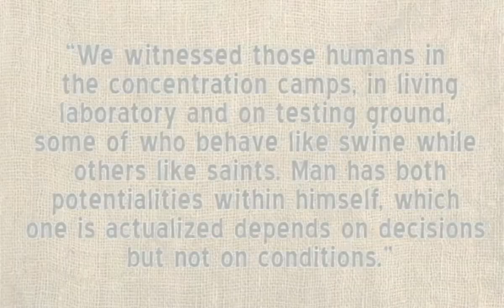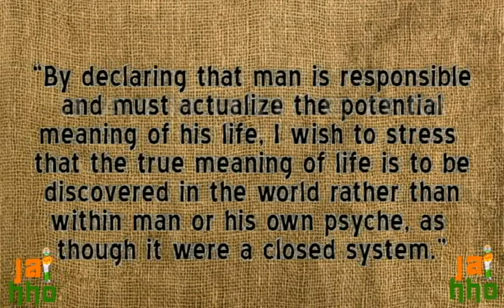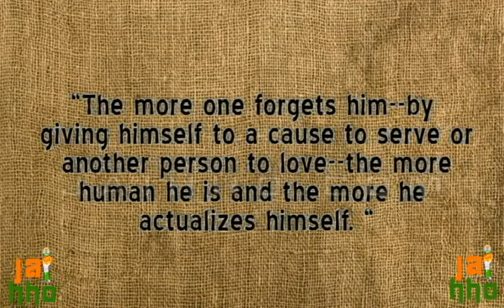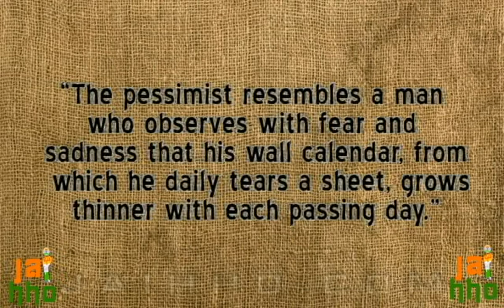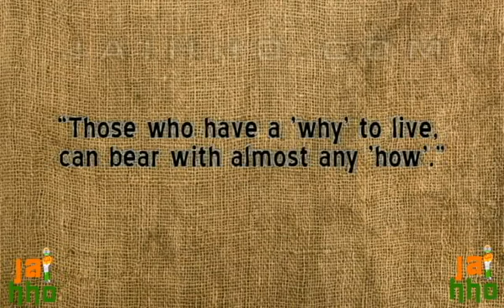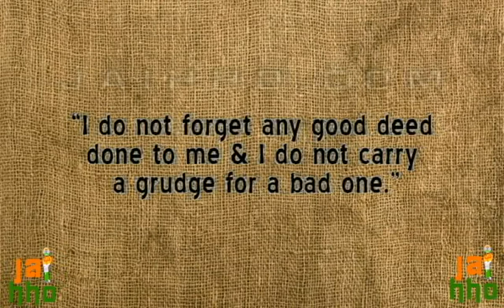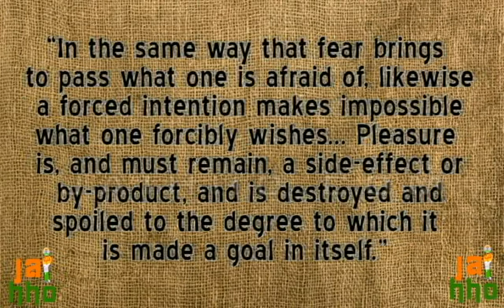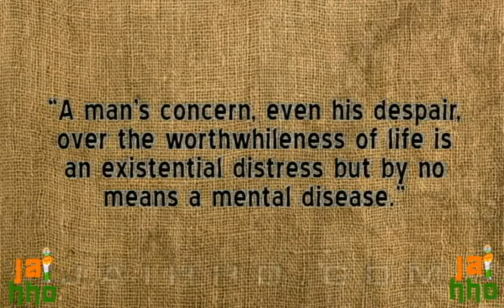Viktor Frankl Quotes Part 2